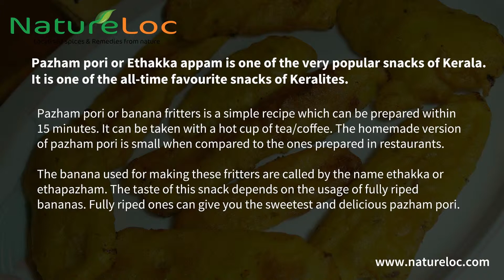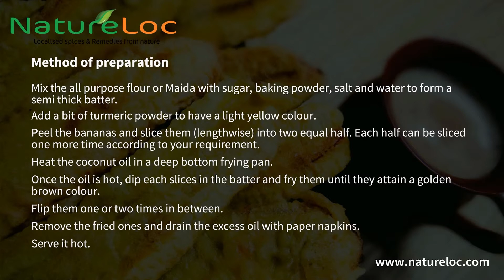How to make sweet Pazham pori/ Ethakka appam in 15 minutes?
Pazham pori or Ethakka appam is one of the very popular snacks of Kerala. It is one of the all-time favourite snacks of Keralites.